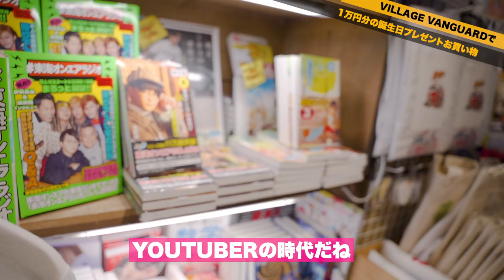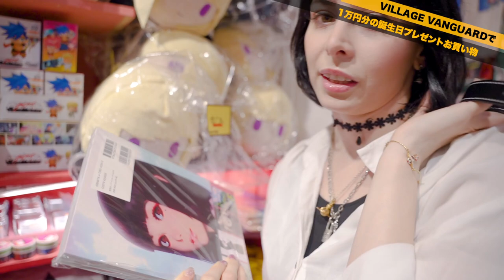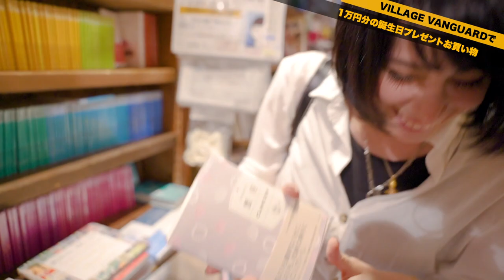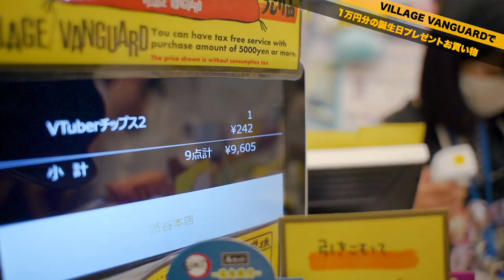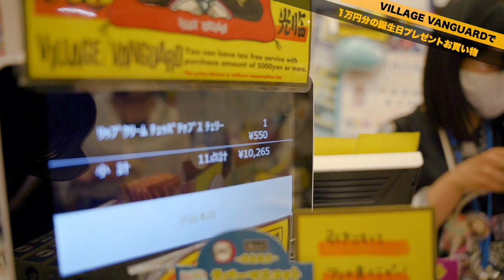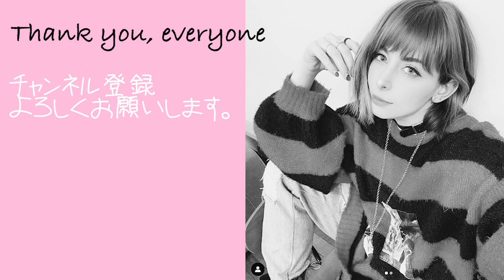イタリア人が誕生日にヴィレッジヴァンガードで１万円お買物してみた【1万円企画】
７月５日に覚えていけ！